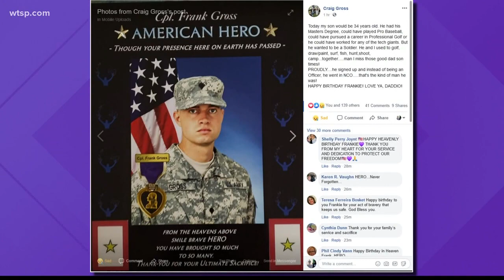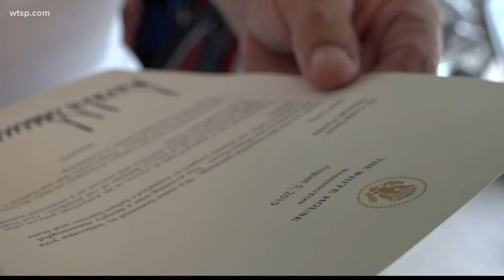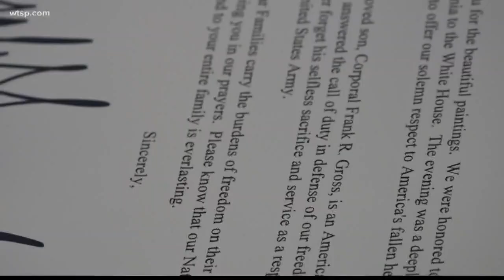Gold Star father's paintings honor fallen son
Craig Gross paints patriotic scenes in honor of Cpl. Frank R. Gross, who was killed in action July 16, 2011, in Afghanistan. They also led him to meet the president.